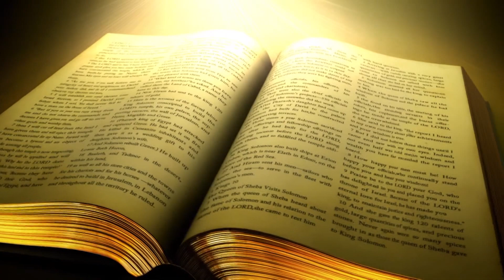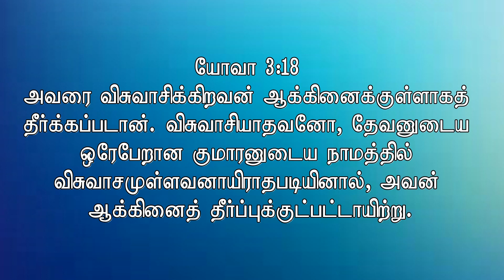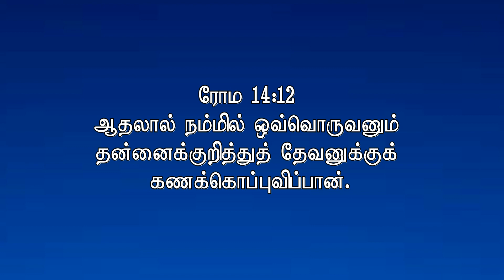Part 7 - Pray - Preach - Witness - Shout - Visit